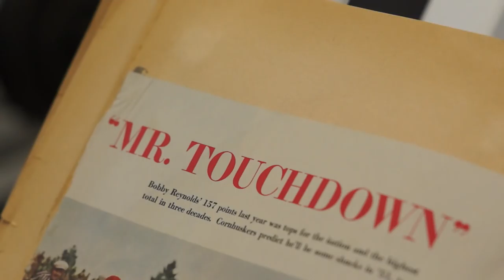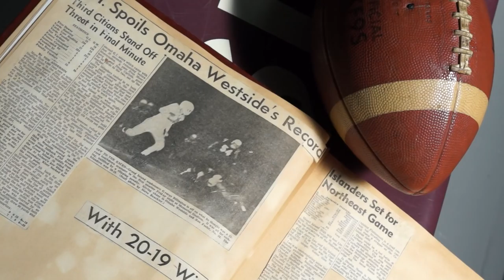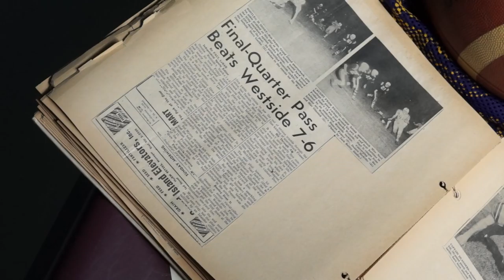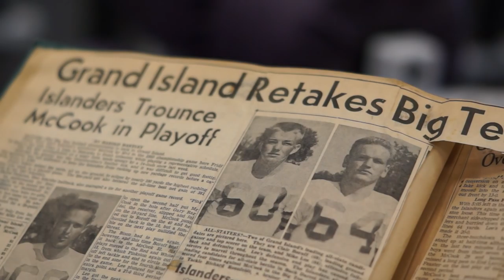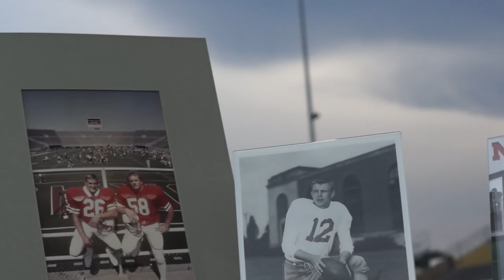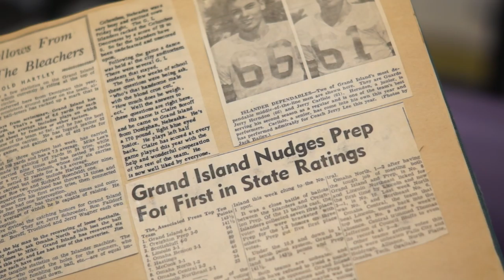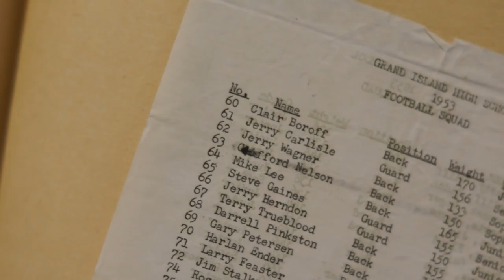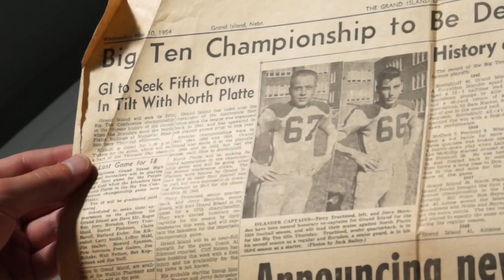2015 Islander Football - "The Season" Promo